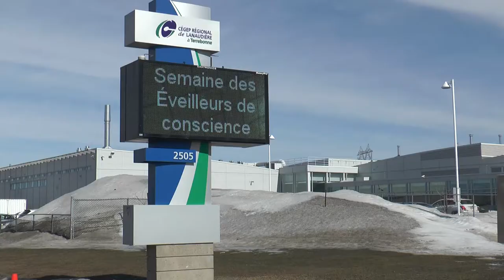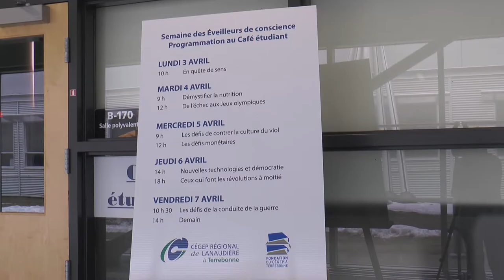Première édition de la Semaine des Éveilleurs de conscience au Cégep de Terrebonne